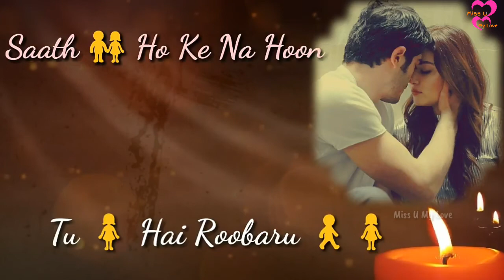Romantice Love Whatsapp Status Video || Tu Hi Haqeeqat || Lyrics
Video Pasand Aaya Ho Toh Plzzz.

Like kare.

Comment kare.

Share kare.

Miss U My Love.